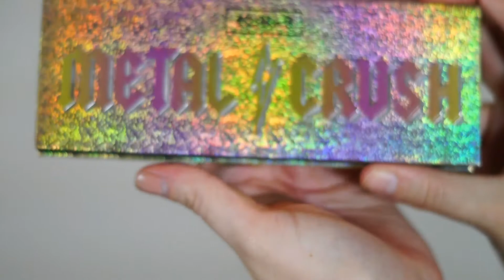Min julsminkning - 2018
I denna video testar jag min nya ögonskuggspalett från Natasha Denona, min julklapp till mig själv i år! ;) Den går att få tag på här

Där jag testar glamglows glittermask!